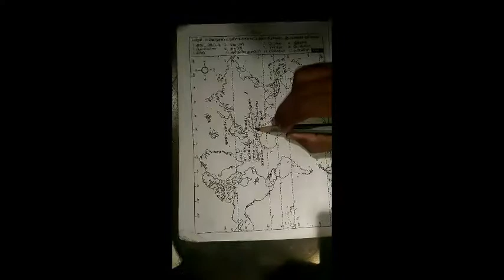10th சமூக அறிவியல் உலக வரைபடம்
சமூக அறிவியல் உலக வரைபடம் முக்கிய குறிப்புகள், very important, exam point of you